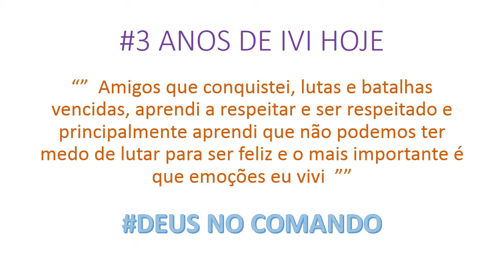Um pouco de tudo... Silvio